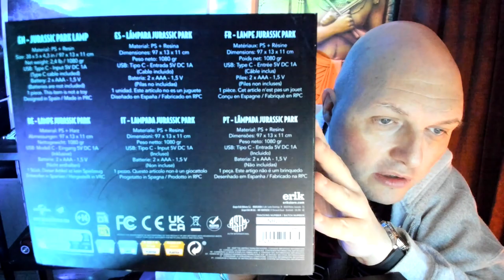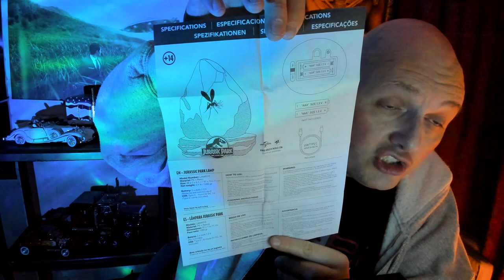Grupo Erik - Lampe Décorative Jurassic Park Réplique en résine, Lampe Geek, Lampe Jurassic World